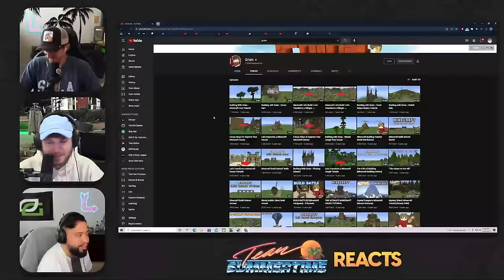Minecraft Noobs React to Grian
TST react to Grian's most INSANE builds in Minecraft and HermitCraft!